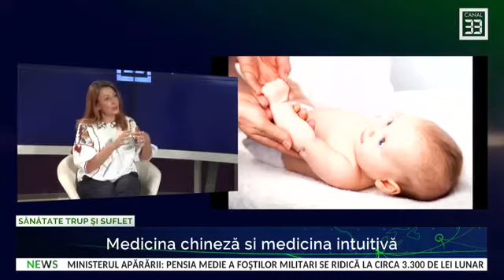Medicina chineză și medicina intuitivă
SĂNĂTATE TRUP ȘI SUFLET live la Canal 33